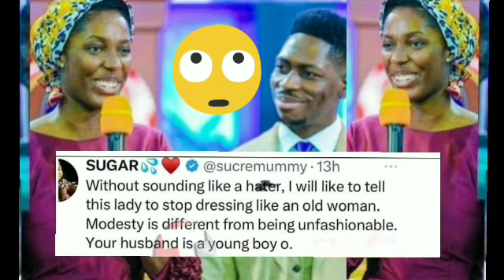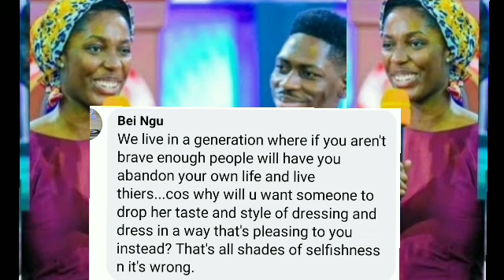WAHALA DEY LIKE BICYCLE MY PEOPLE. SEE WHAT NIGERIANS ARE DOING TO MOSES BLISS WIFE MARIE